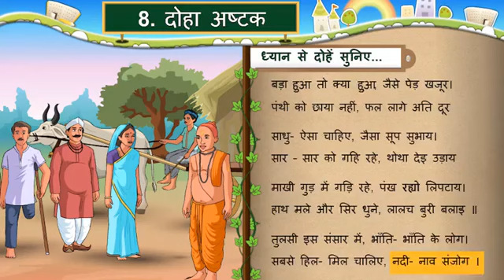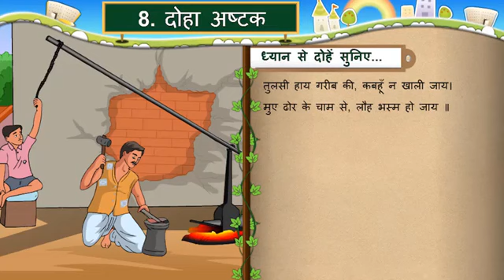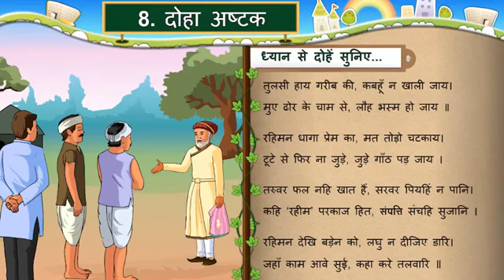ધો-૭ હિન્દી પાઠ-૮ દોહા અષ્ટક | हिन्दी कक्षा-७ इकाई-८ दोहा अष्टक | STD-7 HINDI CH-8 DOHA ASHTAK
ધો-૭ હિન્દી પાઠ-૮ દોહા અષ્ટક |
हिन्दी कक्षा-७  इकाई-८ दोहा अष्टक |
STD-7 HINDI CH-8 DOHA ASHTAK